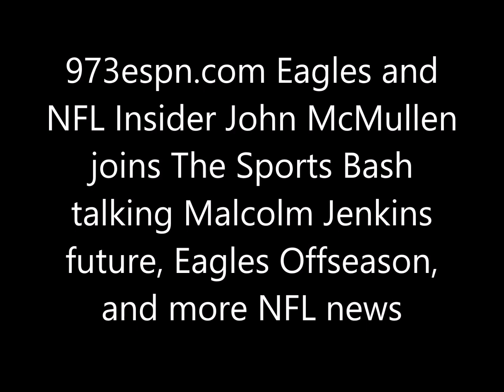John McMullen talks Malcolm Jenkins future, Eagles Offseason, and more NFL news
973espn.com Eagles and NFL Insider John McMullen joins The Sports Bash talking Malcolm Jenkins future, Eagles Offseason,
and more NFL news